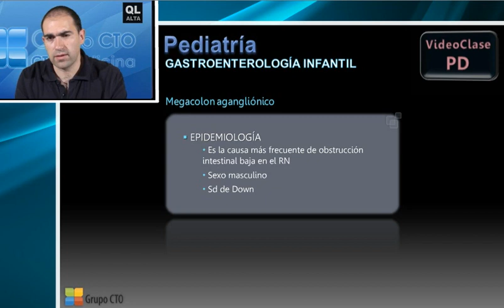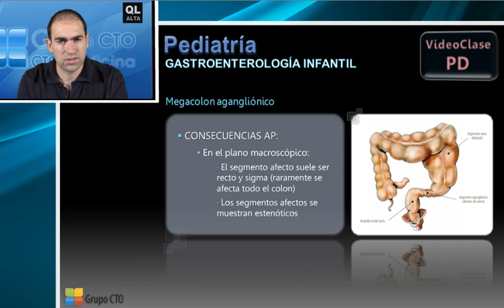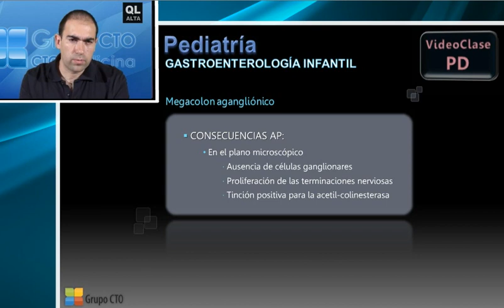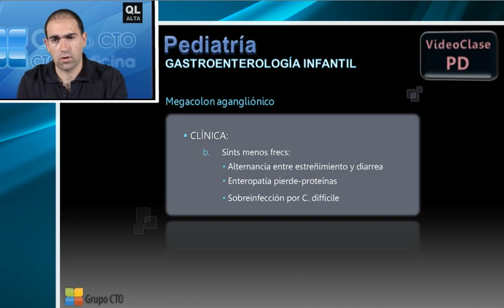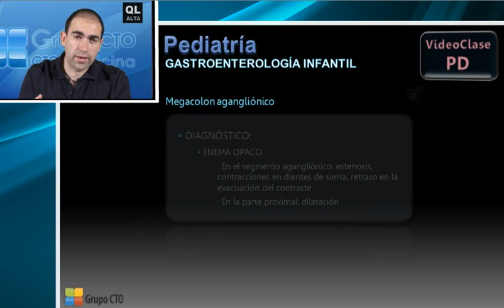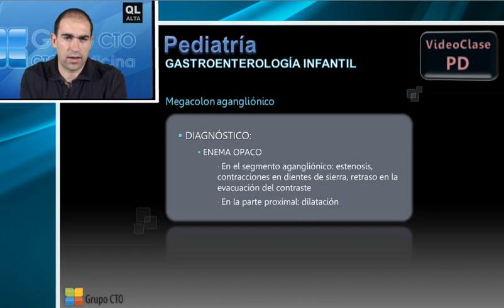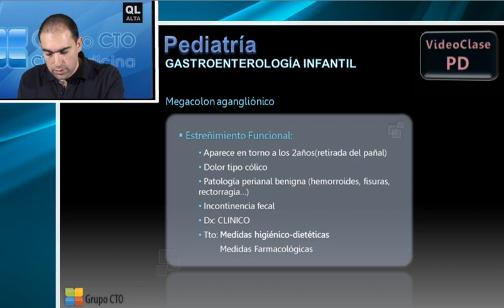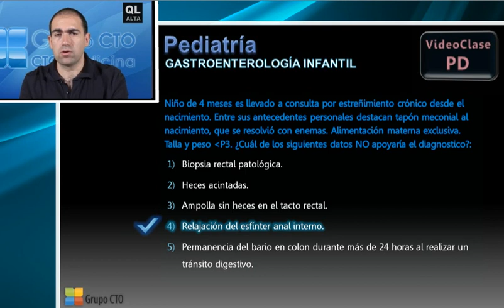Curso CT pediatria - 5 Gastroenterología Infantil 4